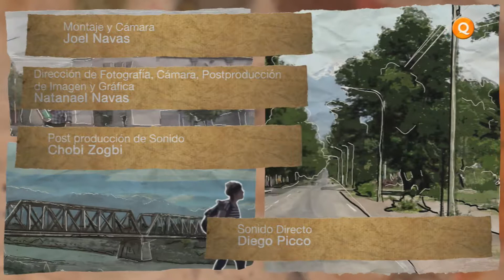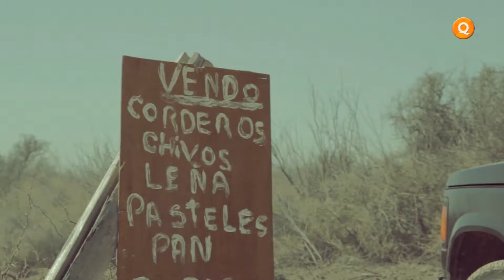Pueblos de Fiesta - Capítulo 6 - Fiesta de la Virgen del Tránsito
Un viaje al interior de las fiestas populares de Mendoza. “Pueblos de fiesta” nos propone conocer las costumbres de cada pueblo, acercarnos a sus protagonistas y compartir sus tradiciones.